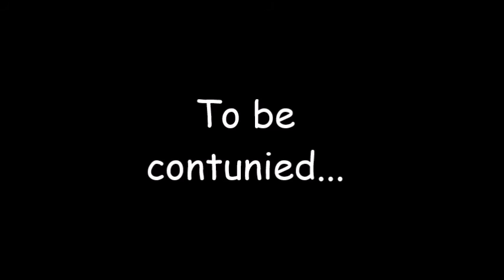The Real Past of Humans